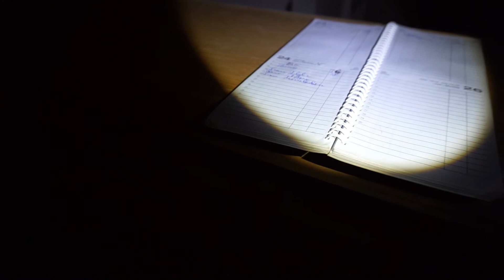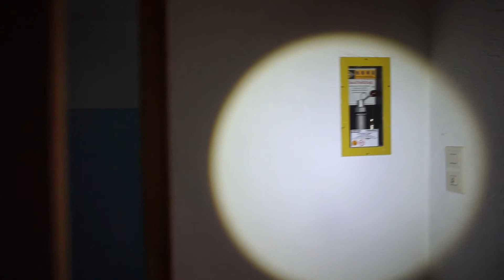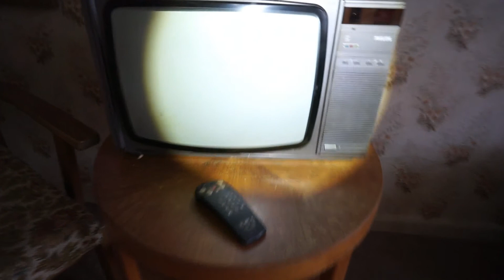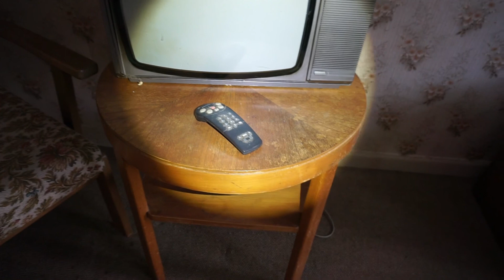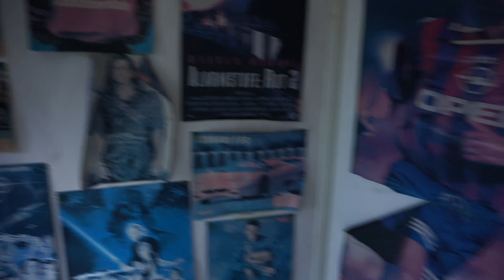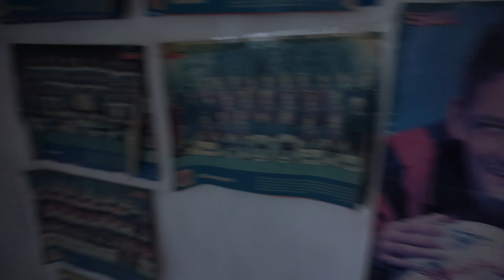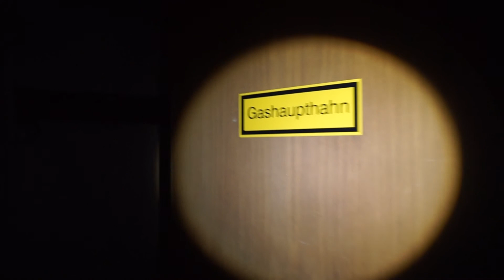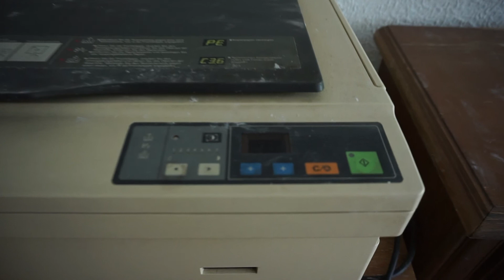Luxushotel ohne Vandalismus Lost Places | DTPictures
Informationen:

Dieses Video enthält keine Informationen über diesen Ort, damit ist zu vermeiden das diese Orte durch Suche in Google gefunden werden können.
Es werden keine Standorte wie andere Namen erwähnt um Vandalismus vorzubeugen.

▸▸Meine Ausrüstung
▶Olight® M2R Warrior
▶Walkie Talkies

△ Es handelt sich um Amazone Partnerlinks. Es fallen beim Kauf eines dieser Produkte, keine extra Kosten an.
Mein Hobby kostet mich natürlich ein paar Euros, deswegen würde ich mich über eine kleine Spende sehr freuen.

Ich verwende ausschließlich Titel, aus der YouTube eigenen Bibliothek. Die Videos sind somit Monetarisierungsfähig und Verstoßen gegen keinerlei Copyright Rechte.